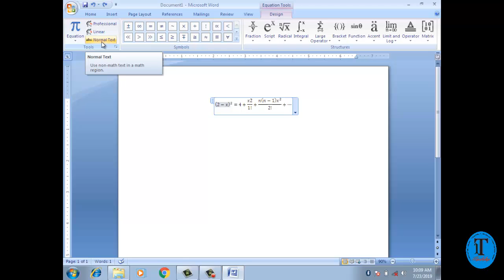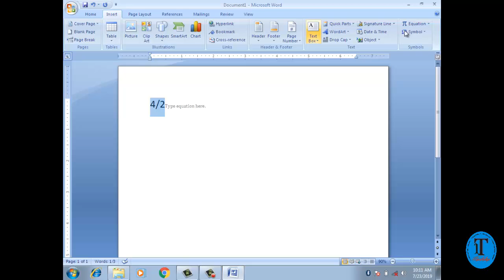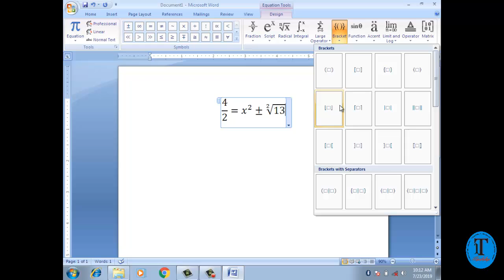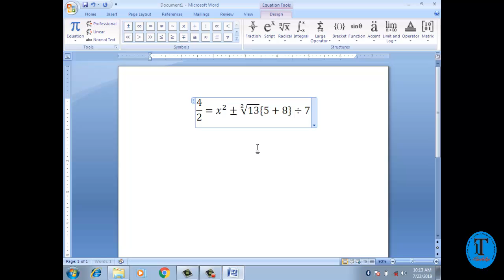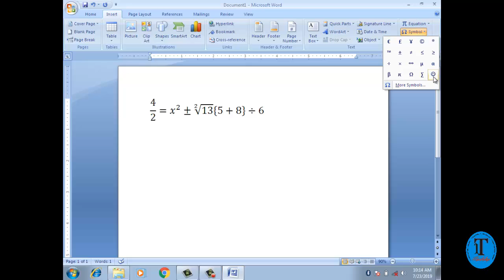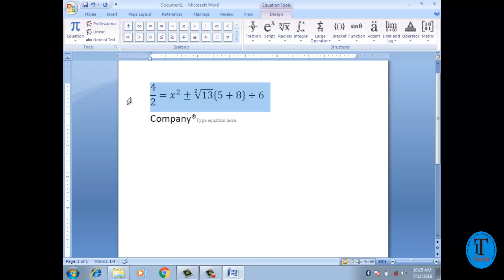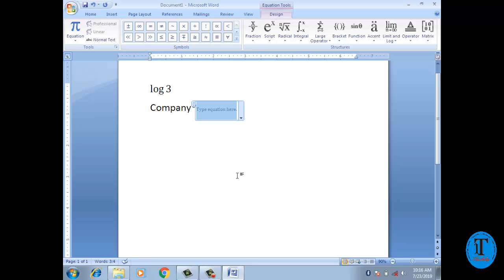How to Use Equation Command in MS Word Urdu Hindi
Today I Will tell You that how to use Equation Command in MSWord in Detail

Hello friends, Welcome to "it knowledge", I created this channel for Basic and Advance Learning, my motive behind creating this channel is to make easy to understand, IT Knowledge is Provide Tech Videos in Urdu | Hindi, and I want each and every individual whoever is interested in technology to be able to understand it in the easiest possible way.ITKnowledge Upload Daily Bases New videos, on topics that cover latest technology and tech Computer Related Problem Solution & All Computer Basic & Advance Course.